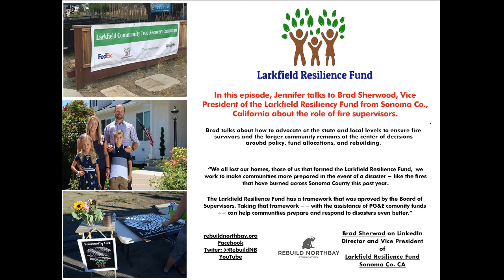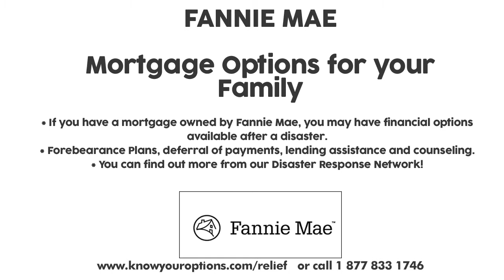S01-E05 - How to Advocate: Local and State with Brad Sherwood How to Disaster Podcast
"We cannot and should not let our community down and go through another wildfire and lose them their life. That should be our mission, that should be our goal."  -Brad Sherwood

What mission do you have as a wildfire survivor? Today, Jennifer sits with Brad Sherwood, the Co-Founder and VP of Larkfield Resilience Fund, to discuss how we can be advocates, both as a local citizen and at the state level. Hear how the community and the government can work together to meet emerging needs, manage funding, invest in long-term projects, develop a systematic plan, and implement that plan efficiently. Tune in and find out how to make your community better and stronger, not only for the present but also for future generations.

Highlights:
03:38: How One Night Can Change Everything
12:19: Who Are The Cavalry?
17:58: What Constituents Can Do
27:24: How to Advocate For Your Community
34:15: How to Advocate in the State Level
39:24: A Time for Long-Term Investments to Stop Wildfire
44:15: 2 Ways to Manage Funding
49:04: How to Survive and Build After a Disaster

After the Fire USA is a dynamic nonprofit organization based in the beautiful community of Sonoma, California. As the CEO, I am proud to lead this dedicated team in our mission to make a positive impact in the lives of communities affected by wildfires and other natural disasters.

At After the Fire USA, we believe in the power of resilience, community, and support. Our organization was born out of the recognition that wildfires can bring devastation and hardship to communities. We are committed to helping communities rebuild and become more resilient after wildfires and other disasters.

Our core initiatives include:

1. Community Resilience: We work closely with communities to develop and implement disaster preparedness and recovery plans. Our goal is to empower individuals and neighborhoods to better withstand future disasters.

2. Wildfire Education: Education is a key component of our mission. We offer resources and workshops to educate the public about wildfire prevention, safety, and the importance of being prepared. We host a podcast called How to Disaster with a wide variety of expertise and experience in preparing, responding, and rebuilding. Yearly, we convene the top leaders and wildfire survivors in the nation to share best practices, new ideas, and strengthen the network.

3. Wildfire Advocacy: We assist local, state, and federal leaders in navigating the process of recovery, access a wide network of experienced wildfire and disaster leaders, and advocate for wildfire policies and practices that prioritize safety and effective management.

4. Network of Experienced Leaders: We bring a massive network of experienced wildfire and disaster leaders as we deploy into newly fire-affected communities. Our commitment is to stay for the long-term process of recovery, providing expertise and support every step of the way.

As the CEO, I am passionate about leading this organization towards a future where communities are better equipped to face the challenges of wildfires. Together with our dedicated team and partners, we are making a difference in the lives of communities affected by these disasters.

Join us in our mission to promote resilience, educate, advocate, and provide long-term support. After the Fire USA is here to offer hope and work towards a safer, more resilient future.

Wildfire awareness, Megafire prevention, Disaster resilience, Climate change impact, Environmental education, Advocacy for change, Wildfire safety tips, California wildfires, United States wildfires, After the Fire USA, Sonoma County wildfires, Wildfire preparedness, Firefighter interviews, Community recovery, Fire risk reduction